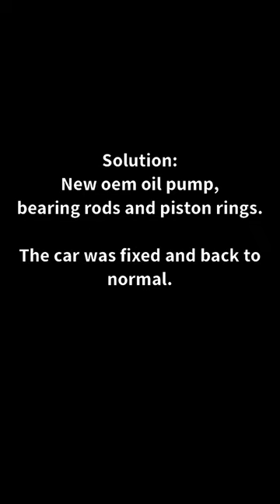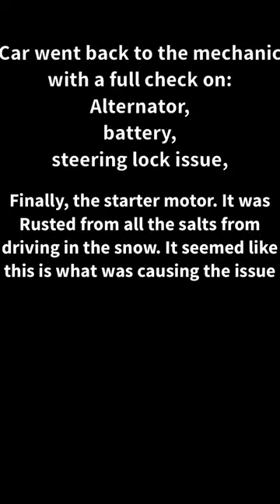Nissan GTR Wont Start | Ticking noise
SOLUTION: The Starter motor had too much rust with salt build up during the years from driving on winter roads. Had to get a new starter

1st time: we thought it was caused by the Trans oil pump. We replaced those and car was back to normal until it happened again.

2nd time:
We thought it was caused by the rusted starter motor. We replaced with an oem Patrol starter and the car was back to normal until again!

3rd time:
We're doing a full scan to figure out this issue... what can it BE!?